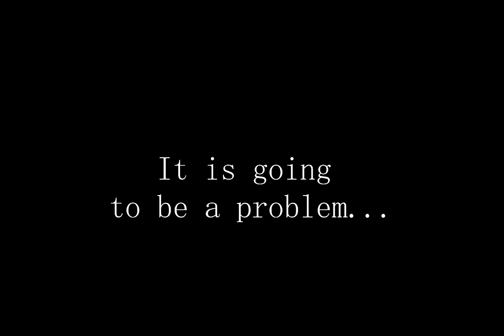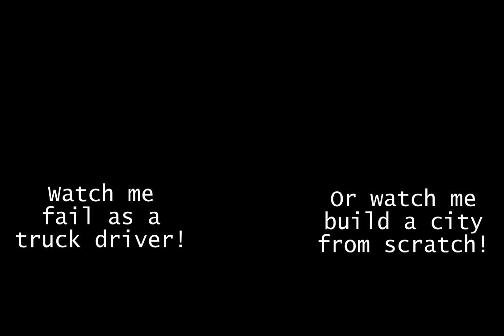Minecraft S2E1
Greetings and welcome back to Minecraft! Yes it's true, I have started again!
I was building a new pc, so it took a while to get a new episode up & running. I didn't plan it ahead appropriately I suppose.

Oh and sorry for the black screens here and there. I assure you, you're not missing a whole lot.